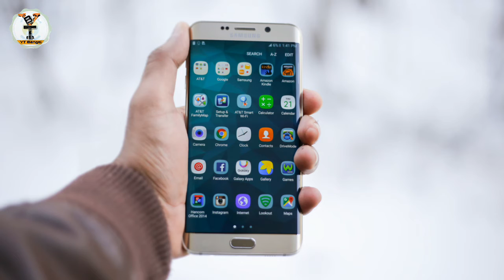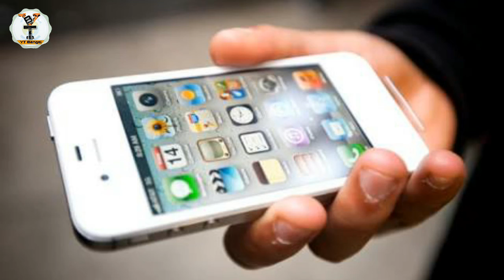আপনার Smart Phone Slow হলে কি করবেন ? | Why Smart Phone Become Slow in Bengali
আপনার Smart Phone Slow হলে কি করবেন ?

Bondhura aajker video te aami aapnader bolbo aapnar smart phone jodi slow hoye jae tahole ki korben. Ei video tike end porjonto dekhun.
Jodi aapnader ei video ti valo lage tahole video tike like korun r ei video tike share korun.

Tahole dekha hobe aabar porer video te...